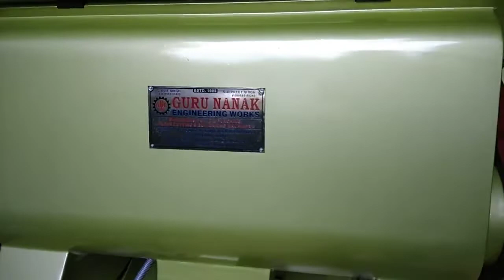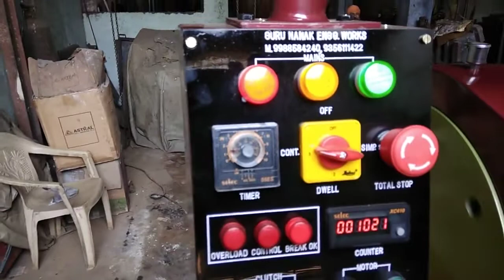platen Die Punching and Creasing Machines ,m:9988584240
GURU NANAK ENGINEERING WORKS
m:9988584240